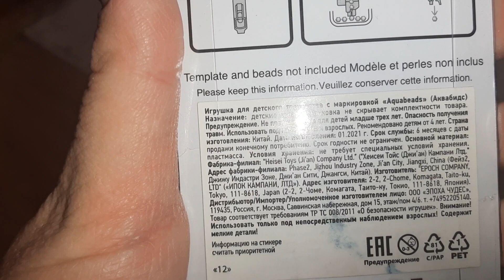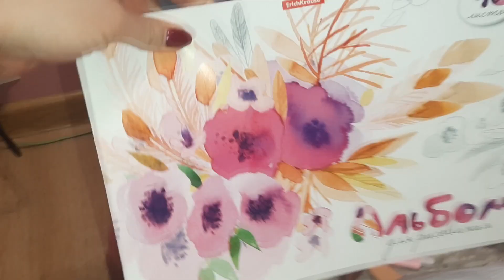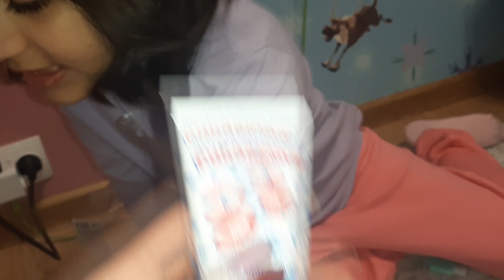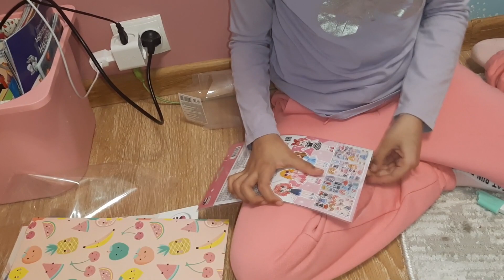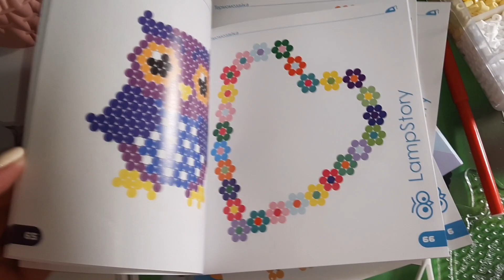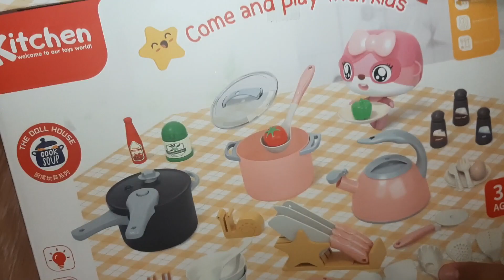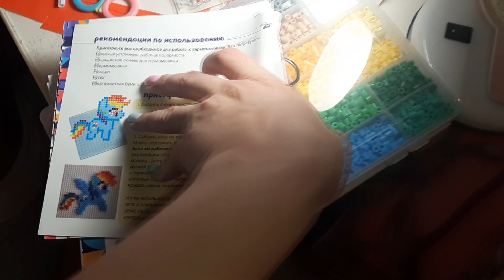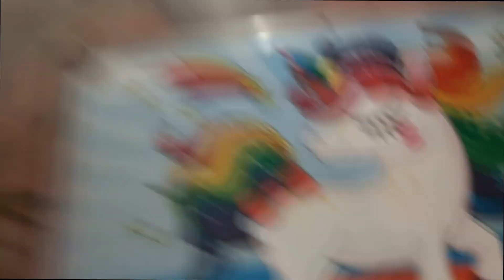8 МАРТА НА КАНЬКАХ/7 ЛЕТ/ПОДАРКИ/БАССЕЙН/KARELIA